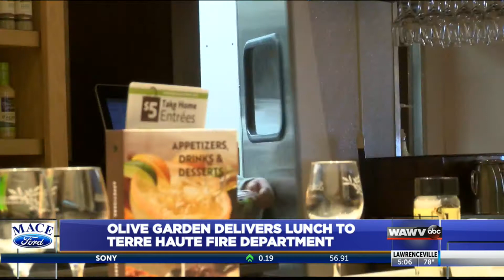Olive Garden Delivery